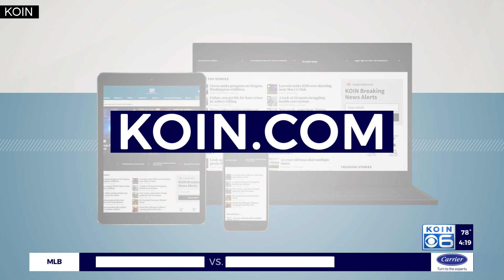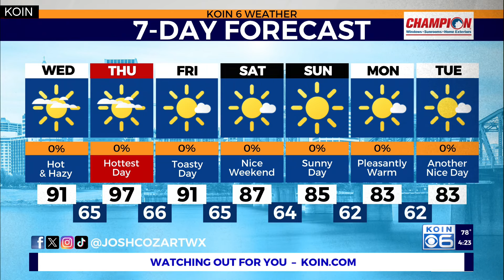Air quality and wildfire smoke expected around Portland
KOIN 6 Meteorologist Josh Cozart shares the decreasing air quality as temperatures rise Wednesday.